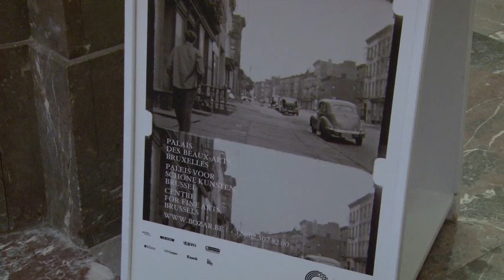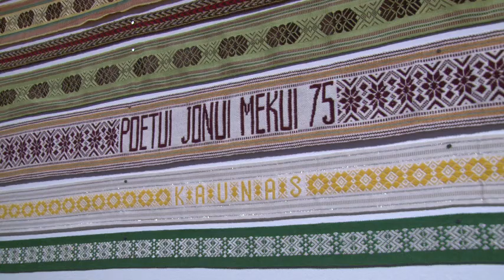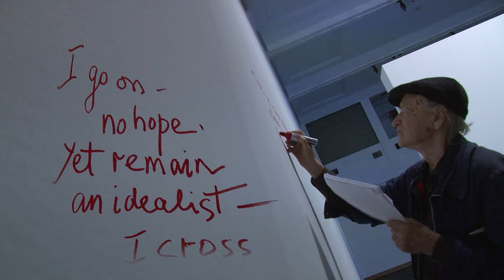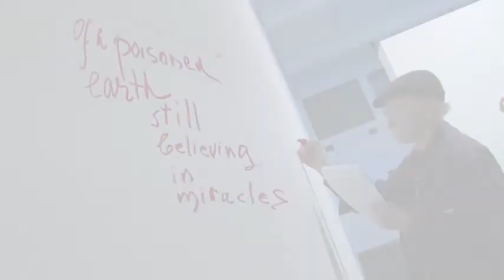Jonas Mekas video tour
The Lithuanian-American artist Jonas Mekas is a key figure of post-war avant-garde cinema. The exhibition provides an overview of his creative endeavours from the 1950s to today via films, photos, poems, installations, and a video diary. The Fluxus Wall is made up of objects from the influential Fluxus movement, which revolved around the Lithuanian artist, George Maciunas, a kindred spirit of Mekas.